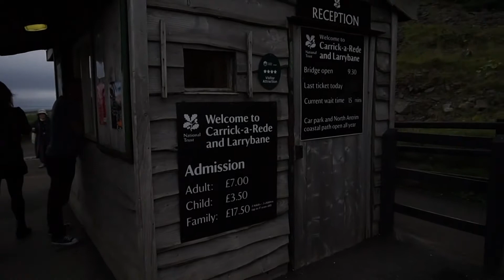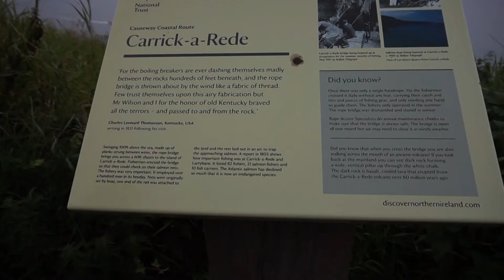Atravessando a Rope Bridge na Irlanda do Norte | SEDA College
A nossa aluna Gabi Figueiredo foi para a Irlanda do Norte e resolveu atravessar a Rope Bridge, uma ponte de corda muito famosa por lá. Mas ela garante: "deu medo"!

SEDA College 2017.